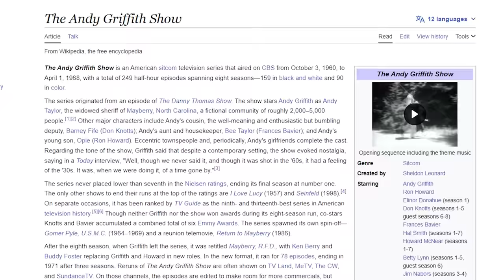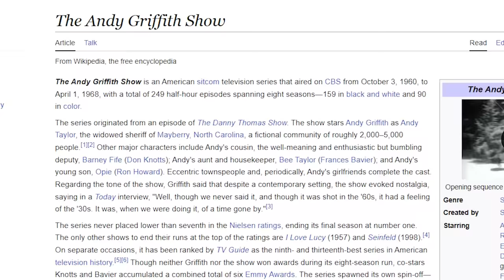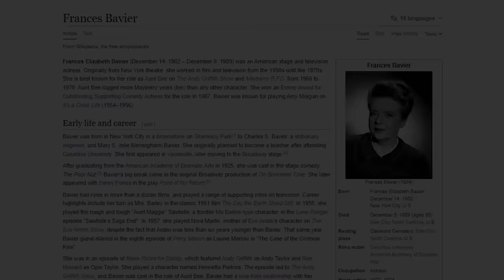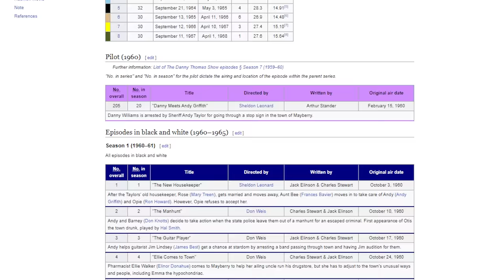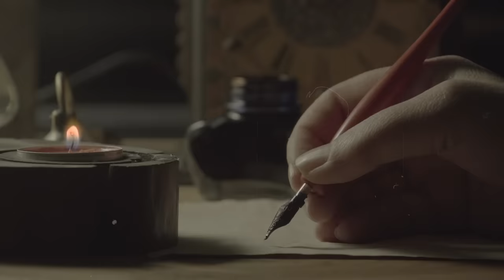Ron Howard Truly Hated Him